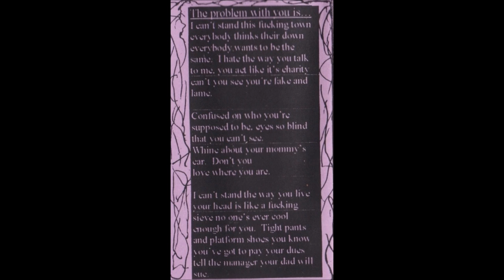The Apathetics - "The Problem With You Is..."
"The Problem With You Is…" was recorded at Plutone Studios in 1998. It was released that same year by A.P. Records, a defunct label run by Ryan Durkin of Hewhocorrupts Inc. The song was rediscovered and digitized by punk archivist, Dave Hofer, in 2019.

Rick Leech: Guitar and Vocals
Ryan Ramtin: Guitar and Vocals
David Safran: Bass and Vocals
Greg Hasenhuettl: Drums and Vocals